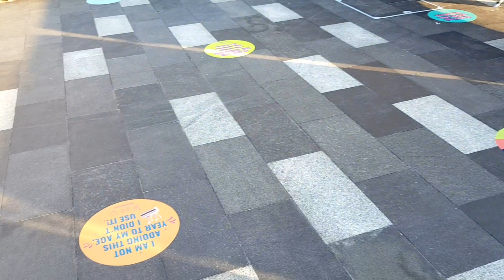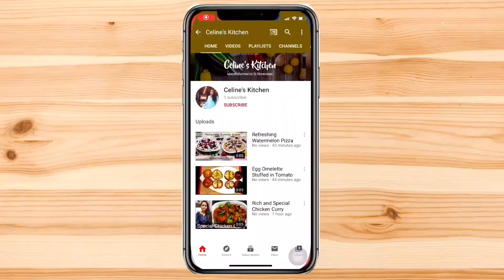World’s Largest Fountain Show Launch Live|Guinness World Record|Palm Jumeirah Fountain-Pointe Dubai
Presenting to you all the World’s Largest Fountain Show!! Dubai has broken the Guinness World Records Title!! Hope you all enjoy watching this spectacular view!!

Copyrights belong to Celine’s Kitchen & Vlogs